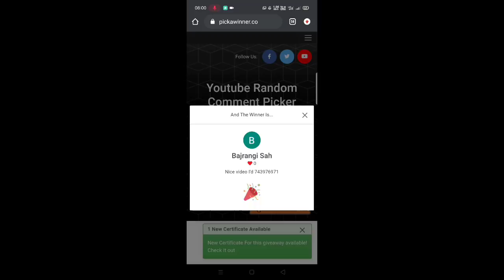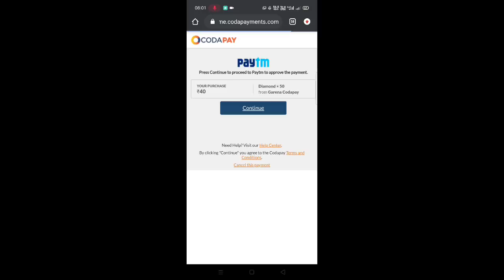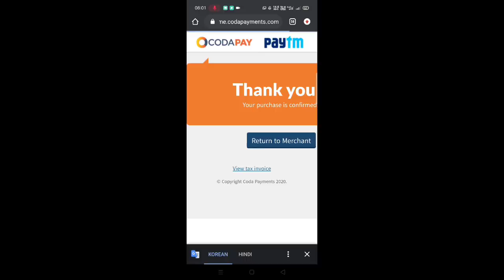FREE FIRE SEASON 24 ELITE PASS REVIEW || FREE FIRE UPCOMING ELITE PASS || MG MORE